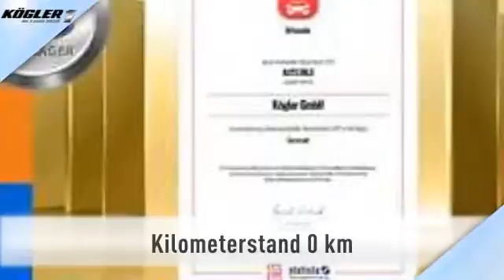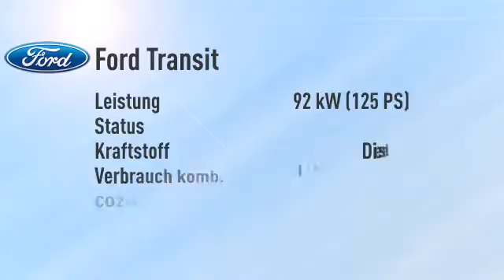Ford Transit Transit Pritsche EK 350 L3 -35%